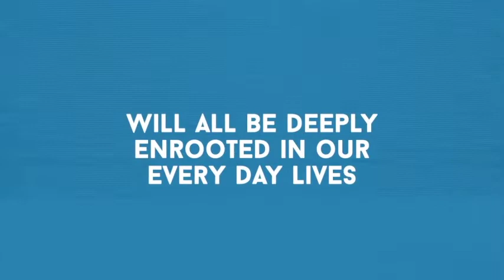Alumni - Le professioni del futuro